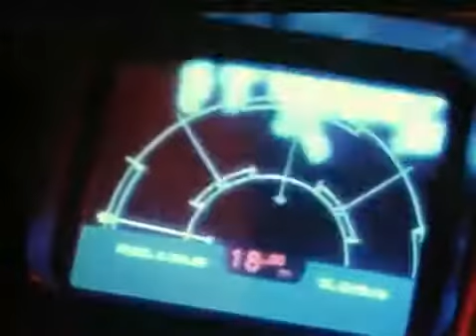Aliens 1 1986